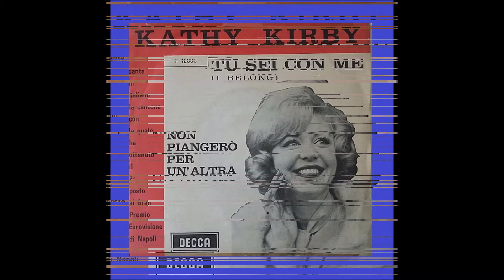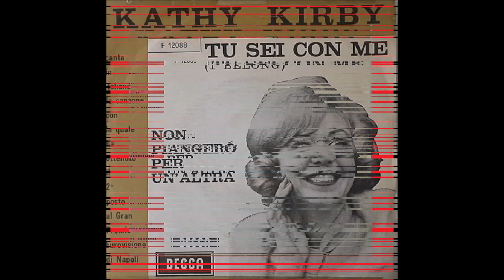1965 Kathy Kirby - Tu Sei Con Me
1965 Kathy Kirby - Tu Sei Con Me

United Kingdom, 2nd Place

Italian Version of: I Belong